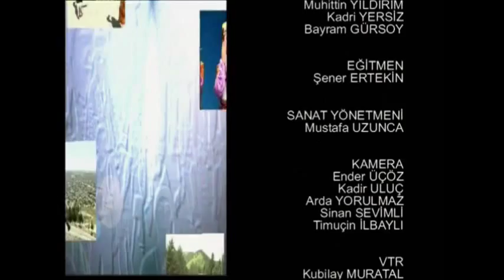Ankara Oyun Havaları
Ankara Seğmenleri ile Ankara Oyun Havaları izle